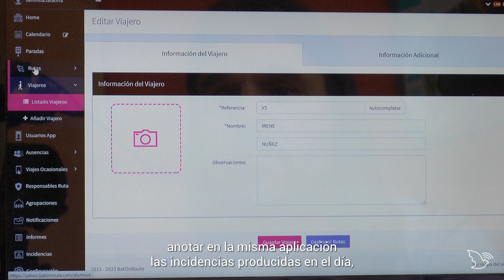Caso de éxito de la solución de movilidad BatOnRoute en SANIVIDA